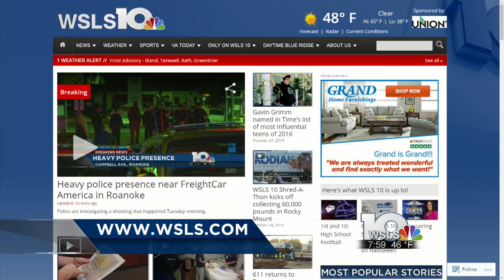2 dead, others hurt after shooting in Roanoke